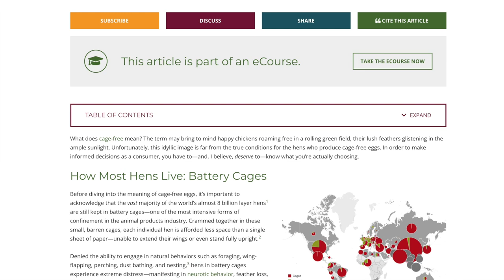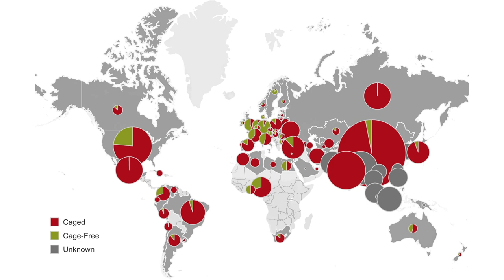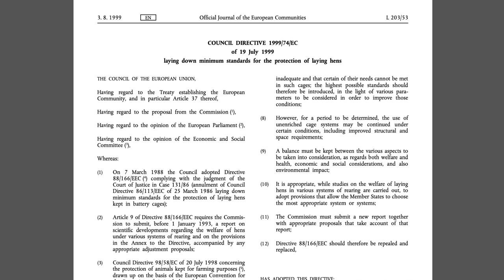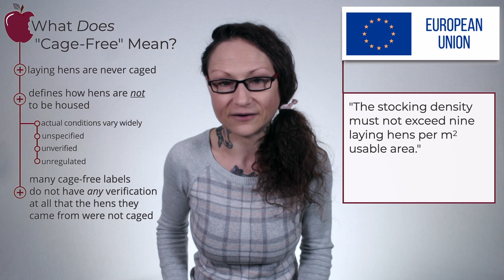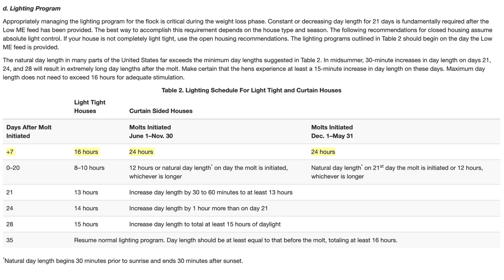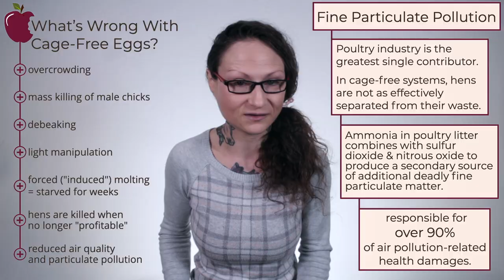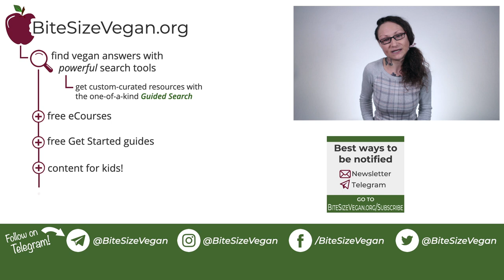What Does Cage-Free Eggs Mean?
What does "cage-free" eggs mean? In the simplest terms, cage-free eggs means exactly what it sounds like: laying hens are never caged. But the simplicity of this label ends there.

✧ The article with all the sources for this video & the 🎓 FREE eCourse 🎓

Learn more about topics in this video:

— On Website (for full list of videos addressing the humane myth)

More about this video:
This video provides an overview of the label "cage-free" eggs. What's the difference between cage-free eggs and regular eggs? Are cage-free eggs more humane? Get the full cage-free eggs definition!

💬✏️ Translate this video to help SPREAD THE MESSAGE (contribute captions, title, and description)

450 Hwy 1 West
158
Iowa City, IA
52246, USA

Chapter markers for navigation:
00:00 Introduction
01:15 How most hens live: battery cages
02:17 Battery cage bans: not what you may think
03:50 What does cage-free mean?
05:40 What's wrong with cage-free eggs?
05:44 Overcrowding
06:04 Mass killing of male chicks
06:28 Debeaking
06:47 Light manipulation
07:07 Forced molting (starvation)
07:49 Hens are killed when no longer "profitable"
08:05 Reduced air quality and particulate pollution
08:43 Do more hens die in cage-free facilities?
09:20 Is a decline in mortality a reason for hope?
11:20 When the solutions are the problems
12:26 The bottom line on cage-free eggs